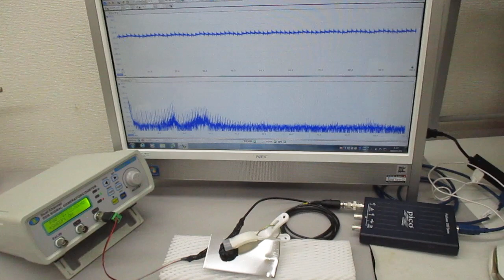超音波プローブの発振制御による表面検査技術（超音波システム研究所）